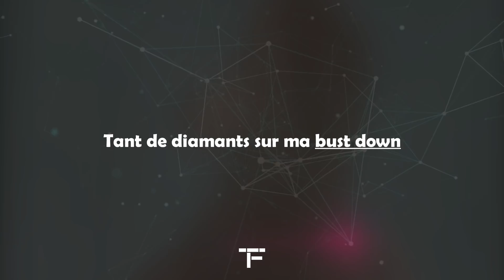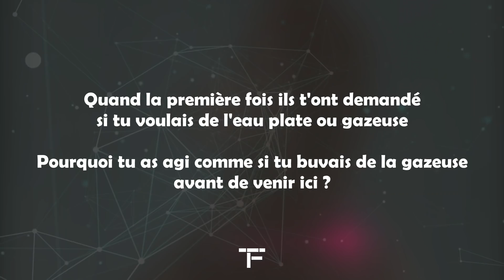[TRADUCTION FRANÇAISE] Kanye West & Lil Pump ft. Adele Givens - "I Love It"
Traduction française de "I Love It" de Kanye West & Lil Pump.

➡La Ghost est un de modèle de voiture de Rolls-Royce

➡L'eau autour de son cou renvoi à ses bijoux

➡Bust Down est un modèle de montre, il dit que ça montre est pleine de diamants

➡Le Lean est une boisson qui consiste à mélanger du sirops à la codéine et à la prométhazine à du soda